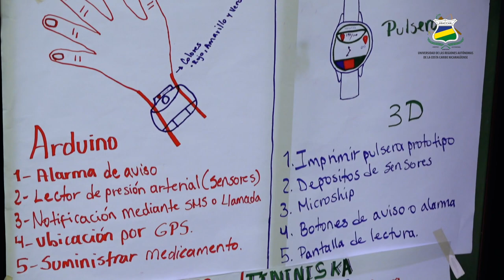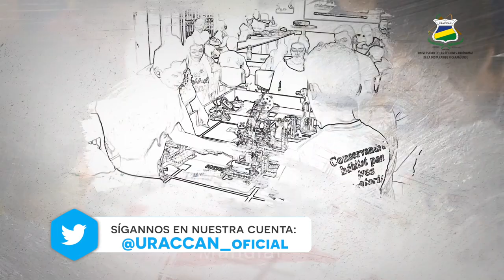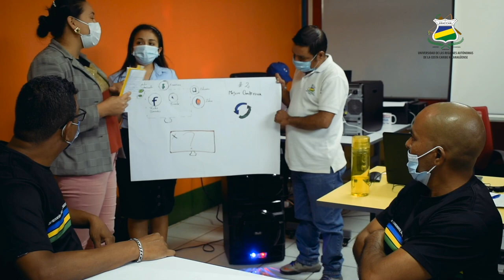𝗘𝗻𝘁𝗿𝗲𝘃𝗶𝘀𝘁𝗮: Maestra Heydi Forbes "La innovación como un aporte al desarrollo con identidad"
URACCAN participó en el “Taller Internacional de Innovación para la creación de productos físicos, con tecnologías de Impresión 3D, Arduino e Inteligencia Artificial.

La maestra Forbes, asegura que desde los centros de innovación se realiza un trabajo importante con el estudiantado, pero también con las y los emprendedores de las comunidades.